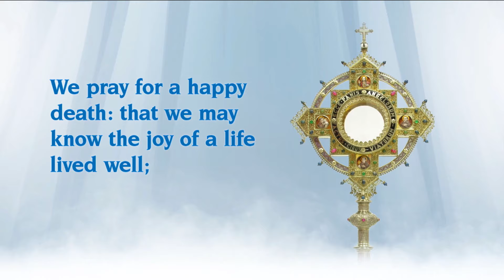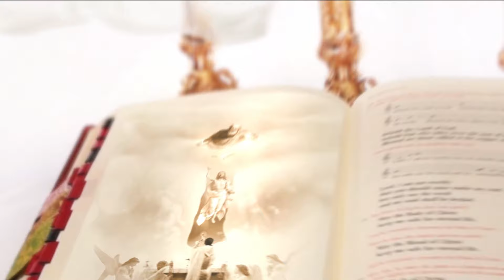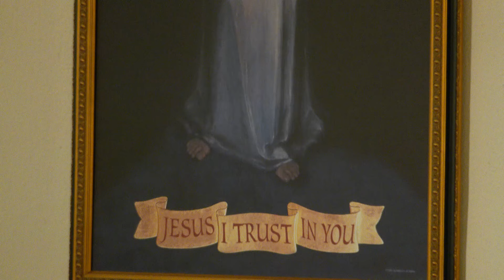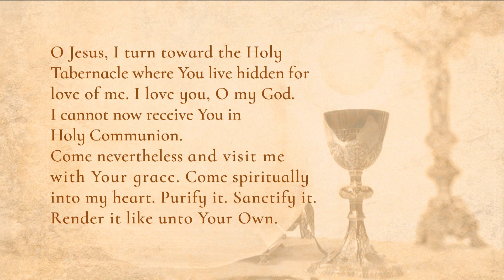Misa diaria - 2024-09-30